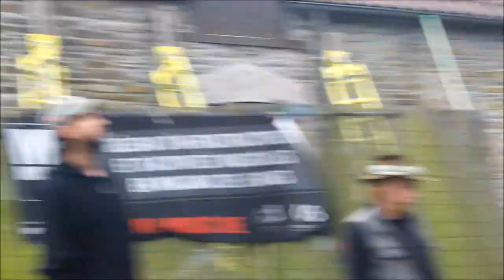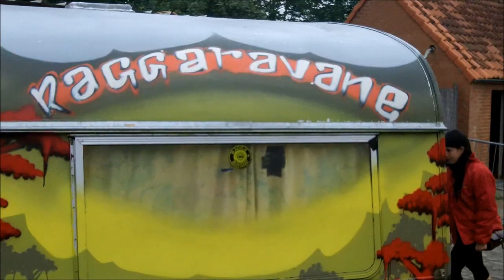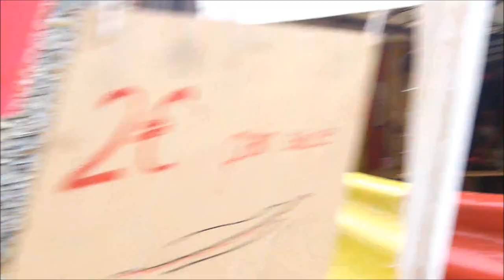L'Antistatic Festival 2014 - Antistatic S4 EO4 -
Petite vidéo sur le montage, la préparation et le jour J de l'édition 2014 de L'Antistatic